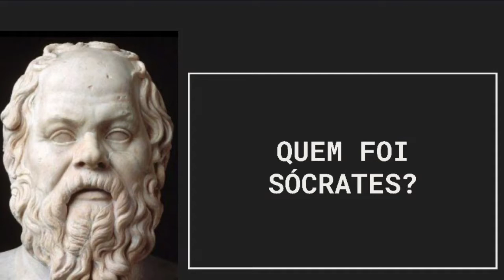Quem foi Sócrates?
Um resumo sobre a vida desse grande filósofo Sócrates.